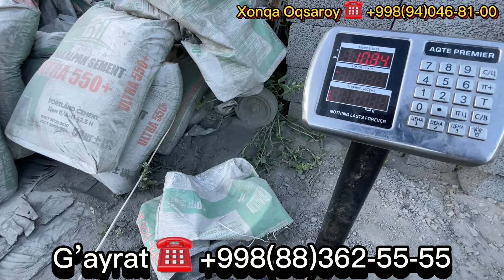Папашларда шлака блок йўлга қўйилди ва оптом нархда 6 июня 2024 г.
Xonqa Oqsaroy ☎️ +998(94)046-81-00